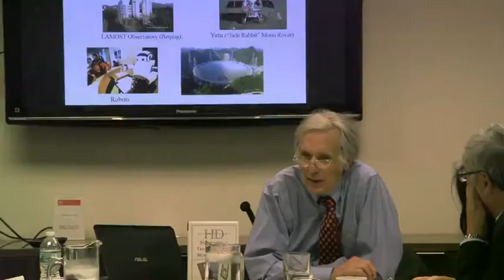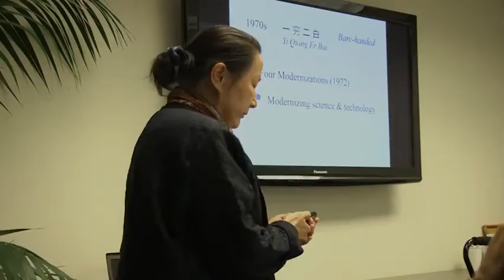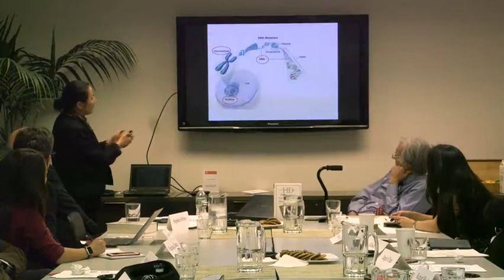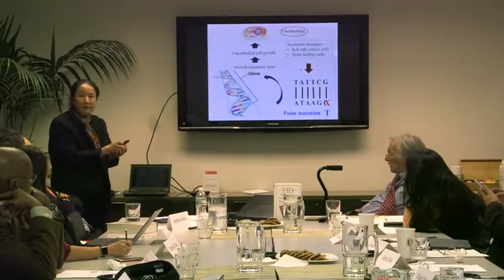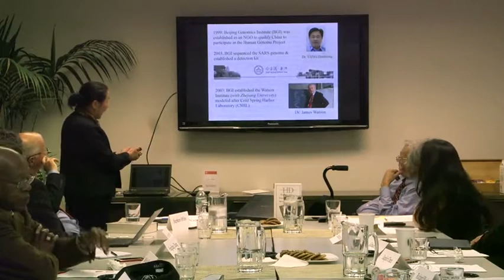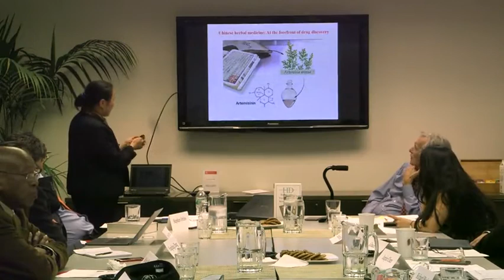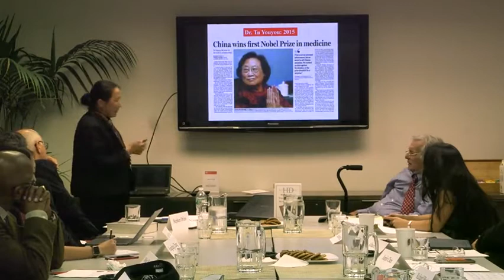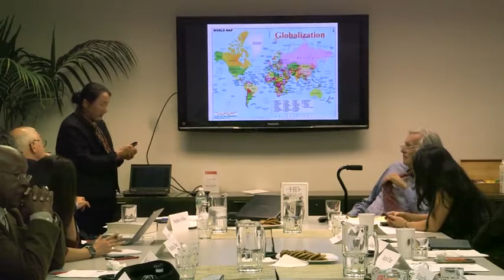Science and Technology in the United States and China: Cooperation and Conflict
For nearly 200 years, China has looked to the west as the source of the most modern and cutting-edge technologies. From the Self-Strengthening Movement in the 19th century to the 13th Five-Year Plan (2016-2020) and Made in China 2025, Chinese leaders have consistently sought to foster homegrown technologies and scientific discovery that can compete on a global stage. In 2015, Dr. Tu Youyou became China’s first Nobel Laureate in science after her breakthrough in malaria treatments that has saved millions of lives. Yet at the same time, China is plagued by numerous technological challenges; from the lackluster performance of its chipmakers to protecting air quality, it still lags behind the industrialized west. How has China’s uneven emergence as a technological player shaped the Sino-American relationship? Nancy Liu and Lawrence Sullivan, the authors of the Historical Dictionary of Science and Technology in Modern China, addressed this question in a discussion with the National Committee on November 8, 2017.

Nancy Liu is the recipient of a Ph.D. in molecular and cellular pharmacology from Stony Brook State University. She is a cancer research scientist on the faculty of the College of Staten Island in the Department of Biology and the medical technology program. She previously worked at Cold Spring Harbor Laboratory and the Zuckerman Research Center, Memorial Sloan Kettering. A graduate in British Literature from the Foreign Language University in Beijing, Dr. Liu has co-translated several books on China including China’s Water Crisis by Ma Jun and The River Dragon Has Come! by Dai Qing.

With a Ph.D. in political science from the University of Michigan where he studied with Professors Richard Solomon, Michel Oksenberg, and Harriet Mills, Lawrence R. Sullivan is an emeritus professor, Adelphi University. He also taught at Wellesley College, Brown University, Miami University, Ohio, and the University of Michigan. He is the author of Leadership and Authority in China, 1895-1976, and the forthcoming Historical Dictionary of the Chinese Economy. He has also co-edited and co-translated many books on China, including Zhou Enlai: The Last Perfect Revolutionary by Gao Wenqian and works of Chinese economists He Qinglian and Wu Jinglian.